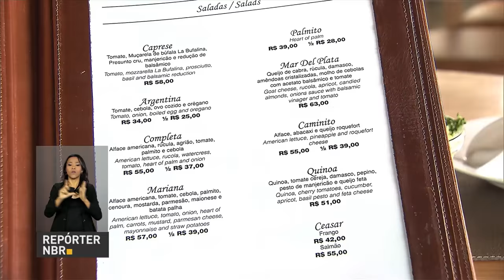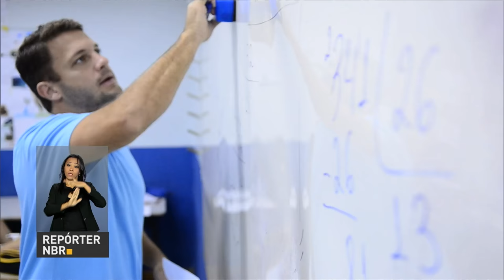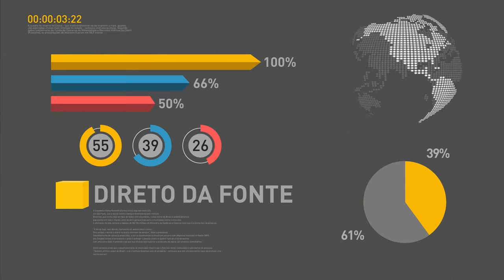Michel Temer indica ministro Alexandre de Moraes para STF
REPÓRTER NBR 9H - 07.02.17: Presidente Michel Temer indica o ministro da Justiça e Segurança Pública, Alexandre de Moraes, para a vaga de ministro do Supremo Tribunal Federal (STF). Presidente da Argentina, Mauricio Macri, visita o Brasil nesta terça-feira (7) para discutir sobre fortalecimento das relações comerciais e do Mercosul. E mais: Inscrições para o Fies começam hoje.